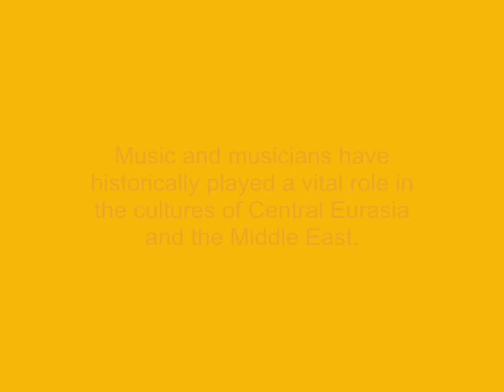Aga Khan Music Initiative Central Asia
AKMICA strives to achieve the goals of preserving and promoting Central Asian music through four distinct, but mutually reinforcing programme areas: Supporting Tradition Bearers; Music Touring and Festivals programmes; Documentation and Dissemination; and collaboration with the Silk Road Project.